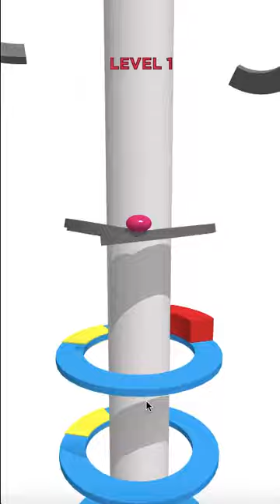The Breaking Ball - Buildbox 3D Template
The Breaking Ball is Buildbox 3 Template all about breaking the platforms and going all the way down to the checkpoint to jump to the next level.

The project is suitable for free version of Buildbox as well. There are 5 color variations and the project is very easy to edit and publish.

Warning on Android: Buildbox 3 game exports can be laggy on some old Android phones right now. So only high end new devices would run the game. This is not applicaple to iOS the game runs smoothly at iOS. Thank you for your understanding.

WARNING - FOR FREE AND PLUS BUILDBOX 3 USERS. THIS IS NOT FOR THE OLD BUILDBOX 2 ENGINE. PLEASE READ CAREFULLY. THIS NOTE IS FOR ALL MY BUILDBOX TEMPLATES. DUE TO A CONSTANT GAME ENGINE UPDATE OF BUILDBOX AND ITS PRICING SCHEME, SOME OF MY TEMPLATES MIGHT NOT WORK AND SUITABLE FOR FREE AND PLUS VERSIONS. YES EVEN TOUGH IT SAYS SUITABLE FOR FREE ON SOME OF MY PREVIEW IMAGES.  I DECIDED TO PUT THIS NOTICE BEFORE UPDATING THEM.WHEN I UPLOADED MY TEMPLATES BEFORE THEY WERE ALL SUITABLE FOR FREE VERSION LIKE 1 WORLD ONLY AND UNLIMITED SCENES. BUT UNFORTUNATELY NOW BUILDBOX LIMITED THEIR “FREE PLAN” TO 1 WORLD AND ONLY 5 SCENES AND “PLUS PLAN” TO  5 WORLDS AND 15 SCENES. SO PLEASE CHECK THE PRICING SCHEME ALWAYS AND THE PROJECT SPECIFICATIONS BEFORE YOU BUY.